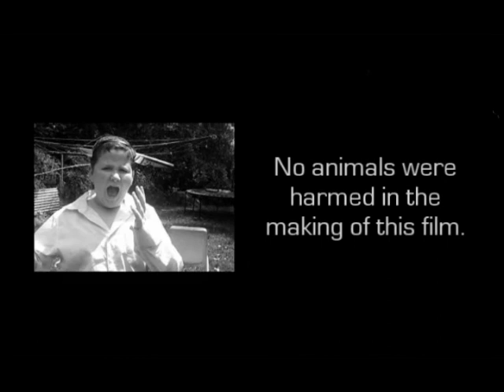Horror House - A home-made horror short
Just a home-made horror short done by me and the two kids. Before any dumb-wads decide to post derogatory and/or perverted remarks - keep in mind the kids are only 8 and 9, so show some respect or don't bother commenting at all.

We know we can't act - so stating so will just ensure you look like more of a jack-ass than I do in the video. And the audio is barely...well...audible, but I'm sure you'll be able to piece together the overly convoluted script regardless.

Oh, and if anyone from Universal happens to watch this - we are willing to discuss a feature length script for the right price.